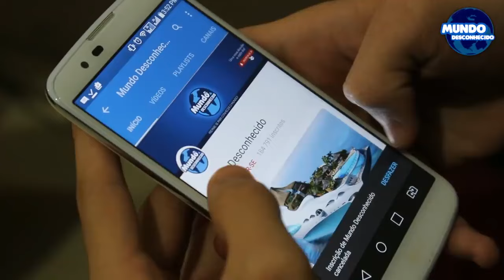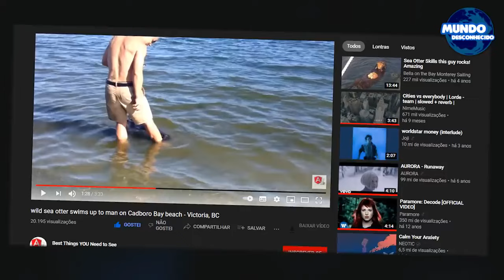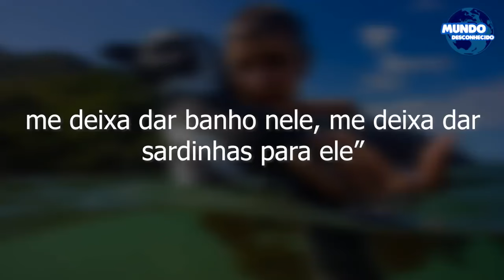Um homem estava na praia quando de repente sentiu algo puxar suas pernas!